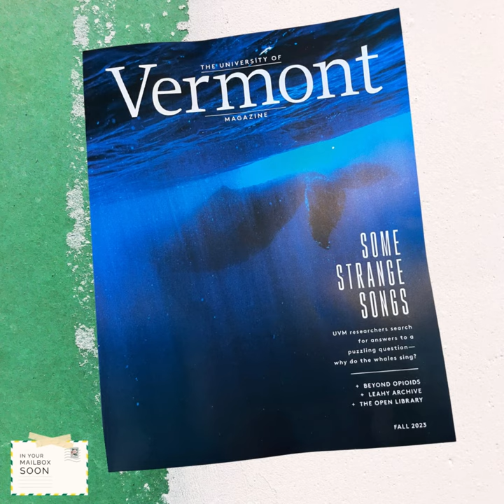UVM | Catamounts Across the Years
From the 1930s to today ⏳-- Catamounts share a special connection. 🐱 Here are some of the outstanding Catamounts across the years who shared their highlights with all of us.

These -- and more -- are on their way to your mailbox 💌 via our UVM Magazine. Keep an eye out🐱.

And remember: we ALWAYS want to hear about what awesome things you're up to! 🥰

Share your Class Notes with us by visiting go.uvm.edu/new-class-note ❤️